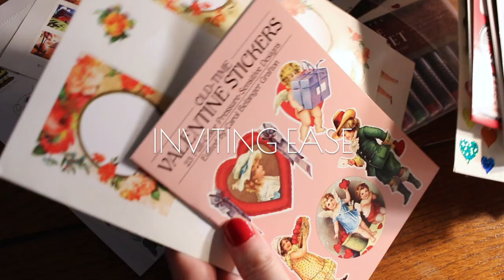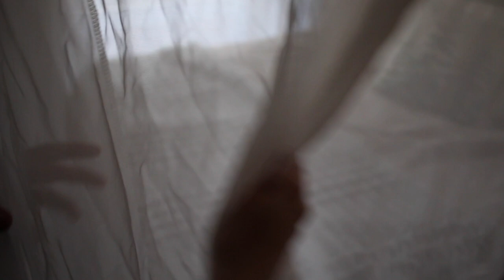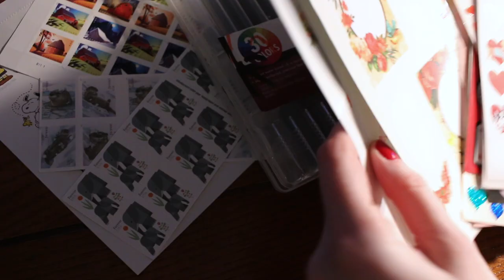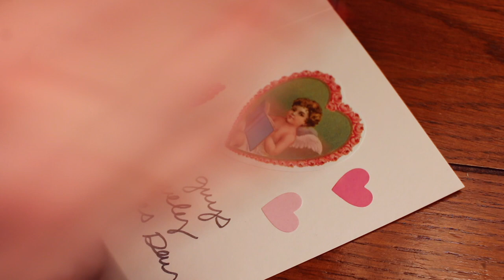Cozy Winter Day | Sourdough Discard Pizza | Valentine's Cards and Movie Night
Relax with me as I spend a cozy winter day homemaking.  Projects include installing a bed fort, decorating for Valentine's Day, sending valentine cards and making heart-shaped sourdough discard pizzas for movie night.

0:00 - Intro
0:41 - Bed Canopy Install
1:31 - ASMR Plant Care
2:13 - Valentine's Day Decorating
2:42 - Lemongrass Tea Wreath Pt. 1
3:06 - DIY Lavender Sachet
4:00 - Valentine's Cards Pt. 1
4:52 - Recipe: Heart-Shaped Sourdough Discard Pizzas Pt. 1
5:37 - Valentine's Cards Pt. 2
6:15 - Recipe: Heart-Shaped Sourdough Discard Pizzas Pt. 2

Create Your Blog Dream and YouTube Success Academy Ultimate Bundle